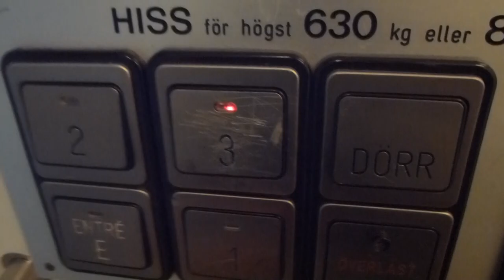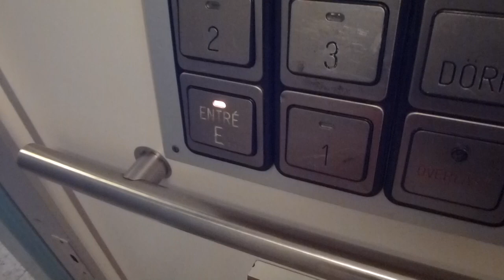Older IGV Hydraulic elevator @ Carl Wahrens väg 38B, Hallstavik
Brand: IGV Scandinavia
Type: Roped-Hydraulic
Controller: Computer
Capacity: 630Kg, 8 Pers.
Floors: 3 (*BV*, 1, 2)
Build no.
Location: Carl Wahrens Väg 38B, Hallstavik SWEDEN
Other: Hissen12 rode another one, and he claims that his elevator have an arrival bell, wich mina haven´t